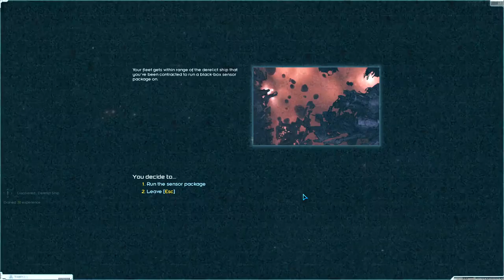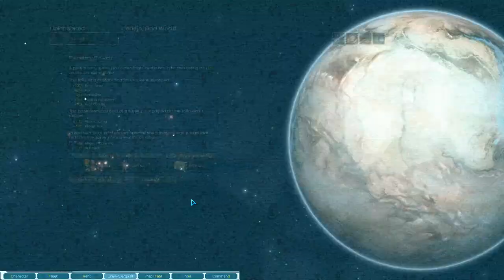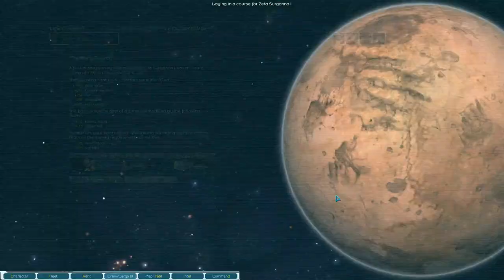Starsector: Vayra Edition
I've never done a proper playthrough using Vayra's mods, so here it is: Vayra's Sector and Vayra's Ship Pack. Started wtih the exploration/mining fleet, then threw myself at combat like an idiot.